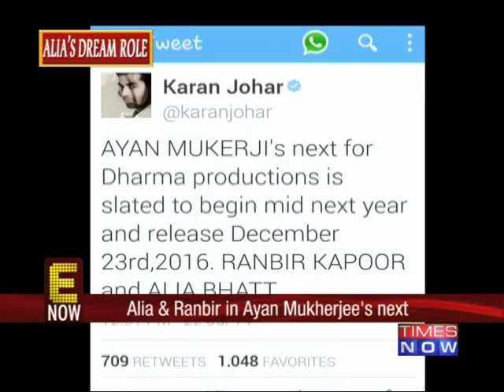Alia Bhatt cast opposite Ranbir Kapoor in Ayan Mukherjee's flick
It's a dream come true for actress Alia Bhatt who has been Ranbir Kapoor's self-confessed biggest fan! Alia will star opposite Ranbir in director Ayan Mukherjee'snext film, produced by Karan Johar. The movie is expected to release on December 23, 2016. Social Media Links :-